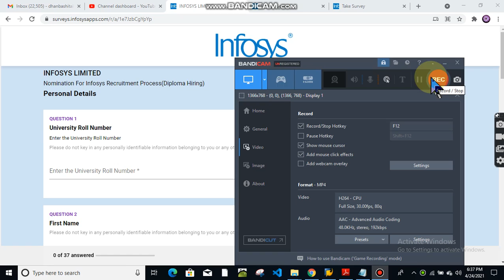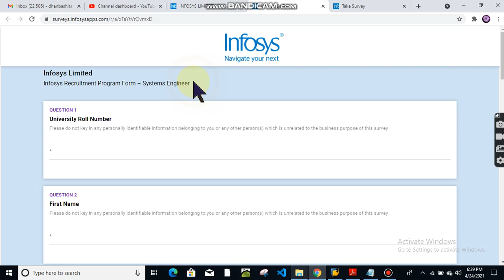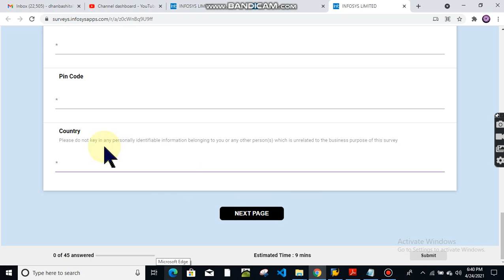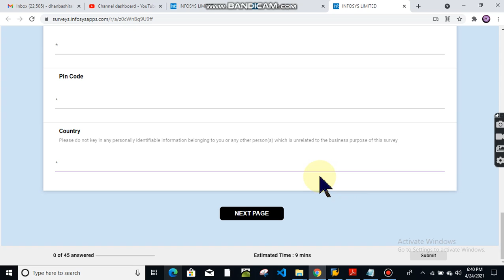Infosys is Hiring Diploma Engineering BCS BCA candidates | Jobs | Private Jobs | Work From Home Jobs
Inforsys is Hiring.
Click on the below links to apply -

1. BE/B. Tech/ME/M. Tech/ MCA/ MSc
(CS/ Electronics/ Math/ Physics /Stats /IT /Information Science)
students from Batch 2019 ,2020